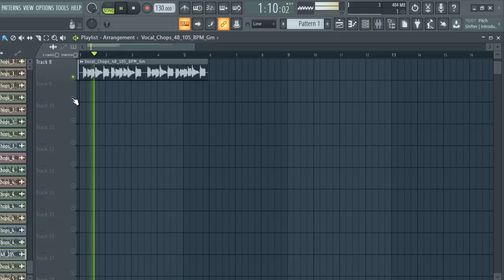[FREE] VOCAL CHOPS SAMPLE PACK/LOOP KIT (+19 Royalty Free) vocal samples | vol: 28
[FREE] VOCAL CHOPS SAMPLE PACK (+15 Royalty Free) vocal samples | vol:28 vocal chops samples,female vocal samples, VOCAL LOOPS, vocal chops,kygo vocal chops,vocal chops

tags ignore